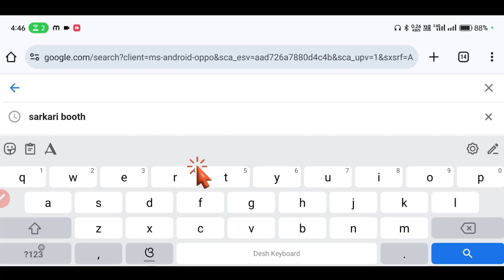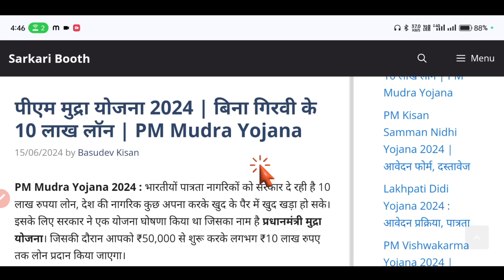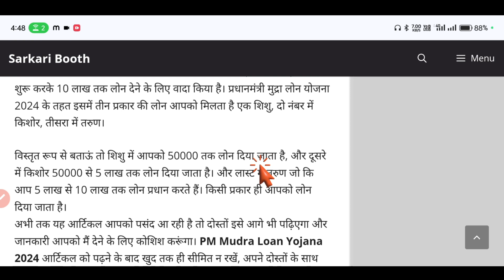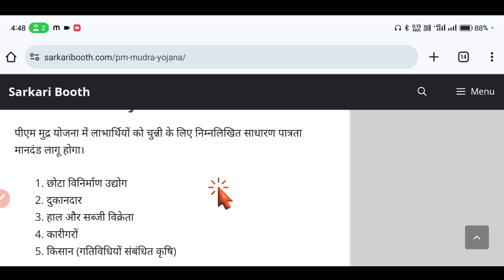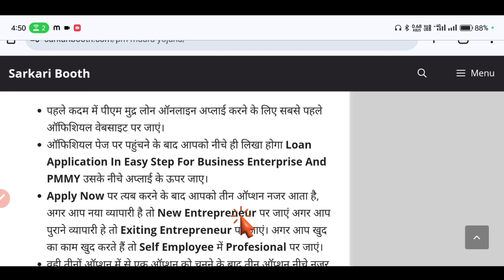PM Mudra Loan Yojana In Odia | Government New Scheme 2024